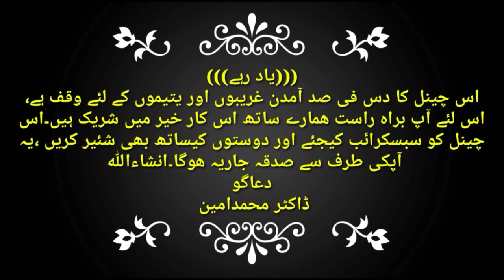جھوٹ اور بہتان کا سچا واقعہ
مزید خوبصورت واقعات ،سچے کہانیوں اور ویڈیوز کو دیکھنے کیلئے ھمارا چینل ضرور سبسکرائب کیجئے تاکہ آپکو بروقت خوبصورت ویڈیوز مل جایا کریں ۔شکریہ